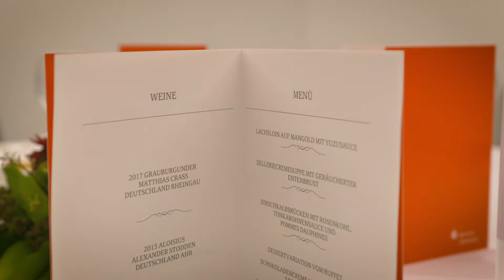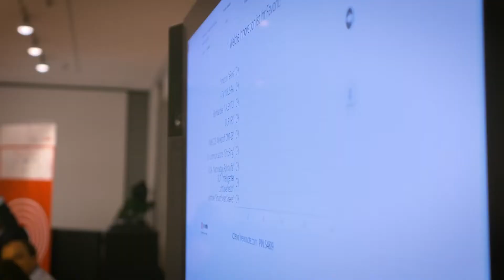Nominierten Dinner 2018 des Innovationspreis Berlin Brandenburg - Nachklapp eines exklusiven Abends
Das Innovationspreis-Jahr neigt sich dem Ende zu und es warten auf alle Involvierten nur noch Highlights.

Am 8. November gab es den traditionellen Nominierten-Tag. Vormittags wurden in den Räumlichkeiten der Berliner Sparkasse im Rahmen einer Pressekonferenz die zehn Nominierten der Presse bekannt gegeben und am Abend wurde sich in entspannter Atmosphäre ausgetauscht und miteinander vernetzt.

Auf der großen Preisverleihungsgala am Freitag, 30. November 2018 werden die in diesem Jahr 5 Preistragenden ausgezeichnet.

Bis dahin muss sich noch geduldet werden!

Die Nominierten 2018 in alphabetischer Reihenfolge:

„ePos“ – automatisches Positionierungssystem für Elektrofahrzeuge, welches mit Hilfe von Licht-Kommunikation das Ankoppeln an Ladeinfrastruktur in Zukunft die Elektromobilität nachhaltig beeinflussen wird.

„XBUS-FA vollautomatische Lötanlage für Solarmodule“ – Die vollautomatische Lötanlage XBUS-FAder der ATN GmbH setzt neue Maßstäbe beim präzisen Verlöten von Solarmodulen.

„TALENT 3 Batterietriebzug“ – Hochmoderne, schnell zu ladende Lithium-Ionen-Batterien ermöglichen es, auch auf langen nicht-elektrifizierten Strecken elektrisch zu fahren.

„HPI-Schul-Cloud“– ermöglicht Lehrinhalte webbasiert und von überall aus über verteilte Server in Rechenzentren verfügbar zu machen. Dadurch wird der Einsatz im Unterricht erleichtert.

Institut für Optische Sensorsysteme am Deutschen Zentrum für Luft- und Raumfahrt e.V.
„IPS – Integrated Positioning System“ ist in der Lage, die Eigenbewegung ohne zusätzliche Annahme über die Umgebung und ohne äußere Referenzierung (Bezugspunkte) akkurat zu bestimmen.

„Synthetische Eicosanoid-Analoga“ – Im Gegensatz zu herkömmlichen Medikamenten aktiviert der Wirkstoff OMT-28 einen körpereigenen, organ-protektiven Signalweg, der den Herzrhythmus stabilisiert – bei gleichzeitig herzschützender Wirkung.

„EchoRing“ - ist ein reines Softwareprodukt, das Standard-Funkchips in ultrazuverlässige Systeme mit einer geringen Verzögerungszeit in der Übertragung verwandelt. Wichtig für Industrie 4.0, wenn Maschinen miteinander kommunizieren.

SiQAl UG
„Nachhaltige Rohstoffe für die Energiewende“ – SiQAl ermöglicht erstmals eine nahezu abfallfreie Produktion der kritischen Rohstoffe Aluminiumoxid und Silizium.

„Intelligenter Lichtfaserbeton“ – ist in der Lage, gezielte Lichtpunkte an allen Stellen der Oberfläche anzusteuern und für die Lenkung von Passagier- und Verkehrsströmen nutzbar zu machen.

„Smart Solar Streets“ erzeugen Strom aus Sonnenlicht. Solarmodule werden in Zukunft nicht nur auf dem Dach, sondern auf versiegelten Flächen wie Radwegen, Fußwegen oder Straßen verbaut und könnten die E-Mobilität revolutionieren.